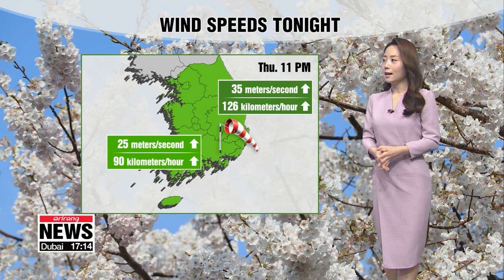[Weather] Strong winds to blow into Friday morning, highs recover to warm levels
날씨: 내일 아침까지 강풍 주의...  내일 낮에 기온 올라 포근

For the first time since data was compiled in 1999, 'strong wind warnings' were issued in Seoul today. And some of the strong wind advisories that were issued across the country were upgraded to 'warnings' in Seoul, and in parts of central and northern coastal regions.
Korea is currently on alert for forest fires as the strong winds can cause large forest fires in areas under dry weather advisories.
Meanwhile, tonight, wind speeds will reach up to 35 meters per second in Eastern Gangwon-do Province, and up to 25 in coastal and inland regions.
As for the readings tomorrow morning, Seoul kicks off at 3 degrees Celsius, minus 1 in Chuncheon and 8 in Jeju.
After the winds calm down tomorrow afternoon, temperatures will recover. The mercury will top at 14 in Seoul, 18 in Daegu and 19 in Gyeongju.
You might be able to wear a t-shirt out tomorrow if you're in Beijing, and it'll be a few degrees lower but still warm in Tokyo.
I'll leave you with the weather conditions around the world.